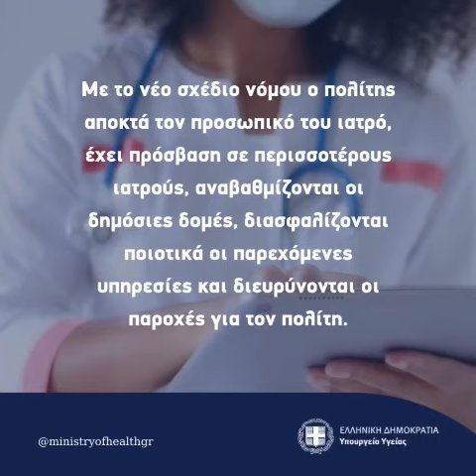Προσωπικός γιατρός για όλους τους πολίτες